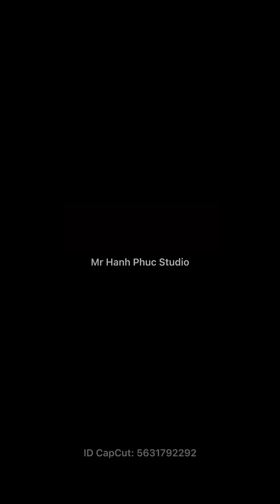Hướng dẫn trồng cây cảnh và decor khu vườn xinh đẹp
Đôi giày của bạn có thể decor rất đẹp